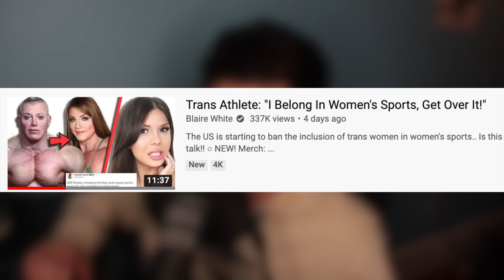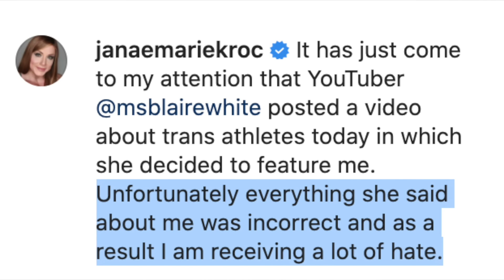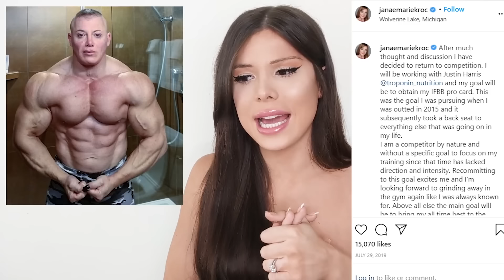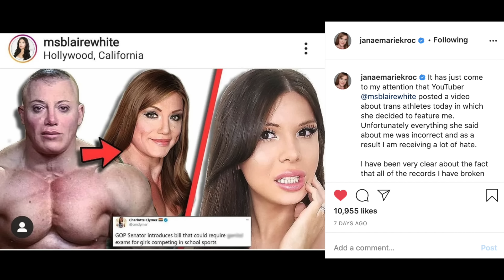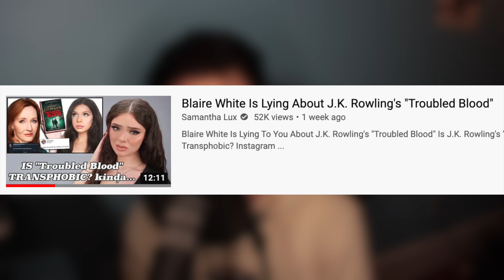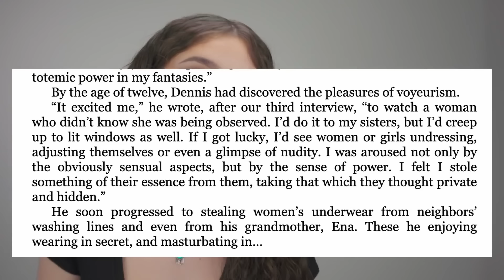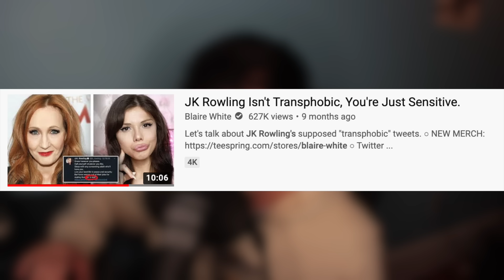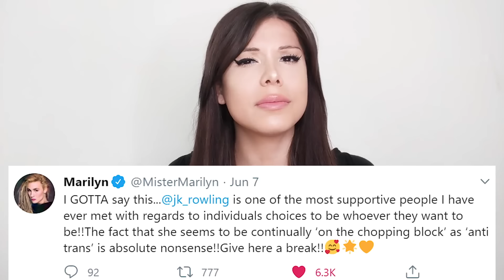Blaire White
Have something you want me to react to?